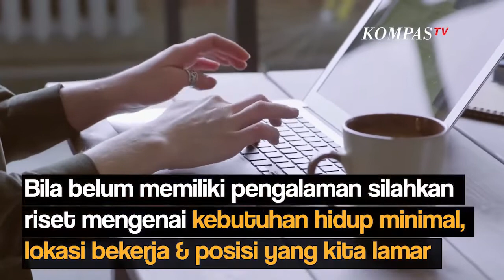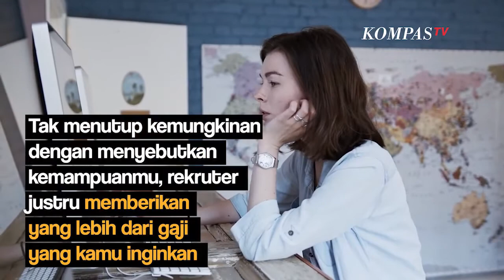Cara Jawab Pertanyaan Gaji yang Diharapkan saat Interview Kerja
KOMPAS.TV-Setiap orang pasti sudah punya patokan gaji sendiri, namun kamu harus memahami cara menjawabnya supaya bisa saling menguntungkan, antara kamu dan perusahaan. Melansir dari The Balance Careers, berikut tips menjawab pertanyaan saat interview tentang gaji yang diinginkan:

1.Riset Bila belum memiliki pengalaman silakan riset mengenai kebutuhan hidup minimal, lokasi bekerja & posisi yang kita lamar.

2.Beri Kisaran Dengan memberikan kisaran rekruter akan memiliki pertimbangan dan lebih mengerti kemampuanmu.

3.Sesuaikan Kemampuan Tidak menutup kemungkinan dengan menyebutkan kemampuanmu rekruter justru memberikan yang lebih dari gaji yang kamu inginkan.

4.Tunjukan Gaji Terakhir Dengan menunjukan gaji, rekruter akan menilai standar gajimu yang seharusnya.

5.Naikkan Angka Cobalah menaikkan 15-20 persen besaran gaji agar rekruter tidak merasa angka yang ditawarkan tidak terlalu tinggi.

6.Bisa Dinegosiasi Jangan sampaikan angka yang pasti, hal ini bertujuan untuk memperbesar peluang bagi rekruter untuk menegosiasi gajimu apabila kamu memiliki kemampuan yang dibutuhkan.

Baca Juga Begini Cara Membuat Tanda Tangan Digital di Google Docs di Editor Video & Grafis: Dimas WPS Artikel ini bisa dilihat di